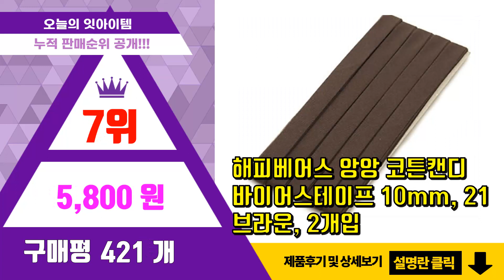바이어스 추천 판매순위 Top10 || 가격 평점 후기 비교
❤️❤️❤️요즘 가장 많이팔린 바이어스 추천❤️❤️❤️

[00:01]
10위. 해피베어스 앙앙 코튼캔디 바이어스테이프 10mm, 13 레드, 2개입 [5,800원]

[00:06]
9위. 해피베어스 앙앙 코튼캔디 바이어스테이프 10mm, 29 네이비, 2개입 [5,800원]

[00:11]
8위. 바이어스 엘라스틱 헤링본 접밴드 20mm, 25 블랙, 1개 [20,310원]

[00:16]
7위. 해피베어스 앙앙 코튼캔디 바이어스테이프 10mm, 21 브라운, 2개입 [5,800원]

[00:21]
6위. 캡틴88 퓨어 코튼 바이어스 테이프 CP34, 290 블랙, 2개입 [5,250원]

[00:26]
5위. 짱패브릭 바이어스)20수 무지평직면바이어스 4cm-21color, 64.네이비 [3,500원]

[00:31]
4위. 해피베어스 내추럴 코튼린넨 바이어스테이프 10mm, 블랙, 2개입 [6,940원]

[00:36]
3위. 바이어스 메이커 4종 세트, 그린, 옐로우, 레드, 블루, 1세트 [7,400원]

[00:41]
2위. 해피베어스 앙앙 코튼캔디 바이어스테이프 10mm, 5 연베이지, 2개입 [5,800원]

[00:46]
1위. 해피베어스 앙앙 코튼캔디 바이어스테이프 10mm, 2 내추럴밀크, 2개입 [5,800원]